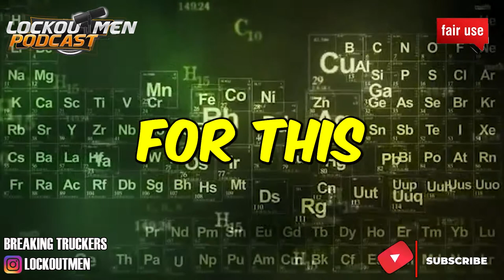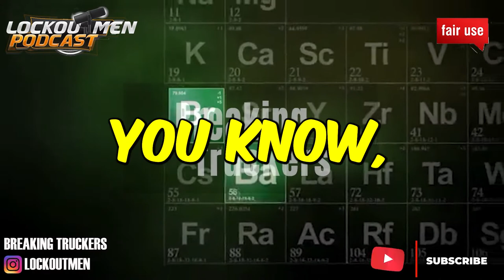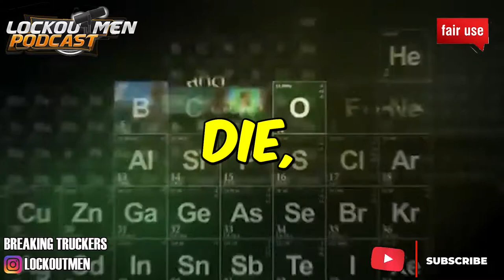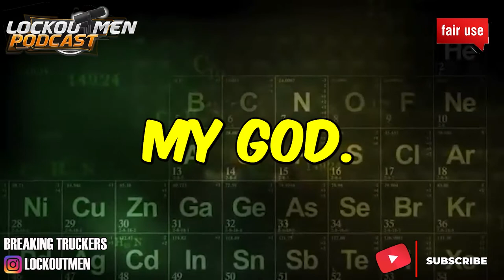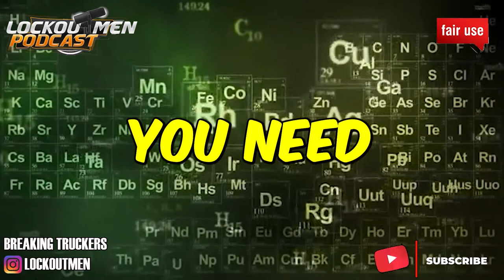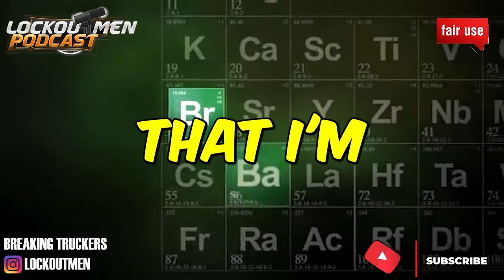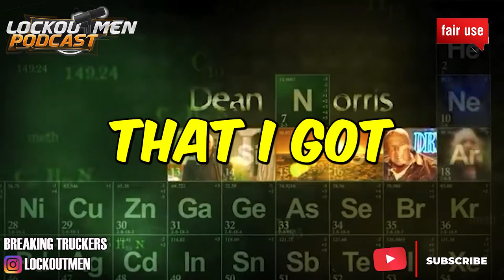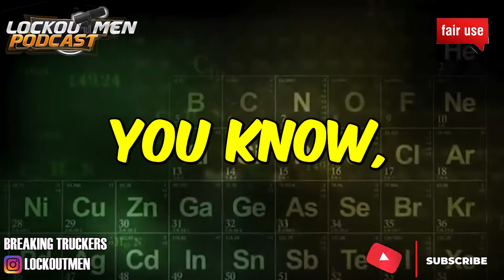DRIVERS WE NEED INSURANCE FOR US ALL | The Recruiter Call Channel ☎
In Today’s Episode: DRIVERS WE NEED INSURANCE FOR US ALL

If you enjoyed this video, please...